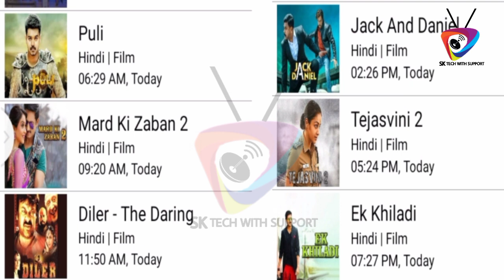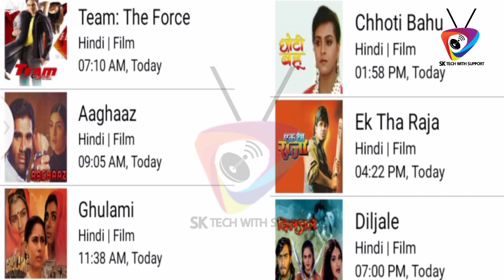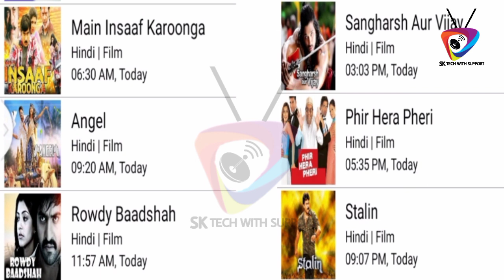DD Free Dish 17 New Big Updates Today 30 October 2021 | DD Free Dish#17 ddfreedishnews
dd free dish big update 30 Oct 2021
today dd free dish new update
dd free dish new good update